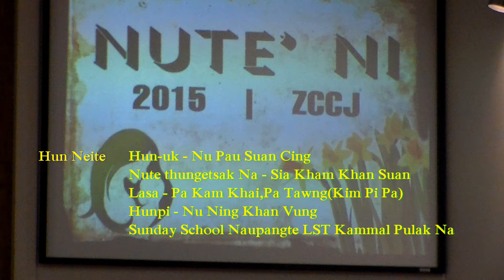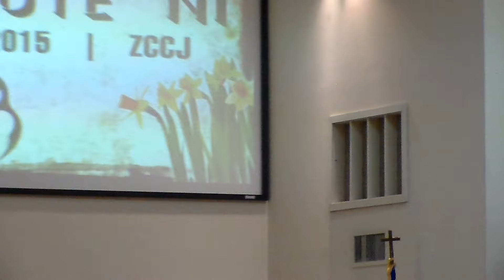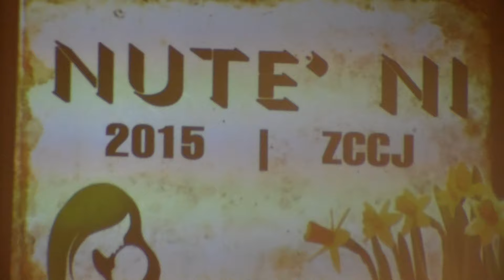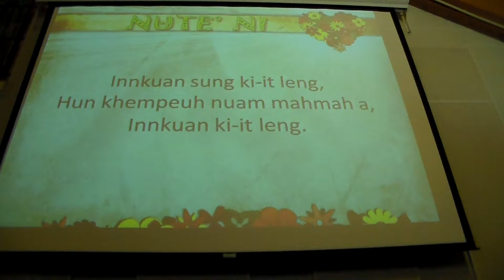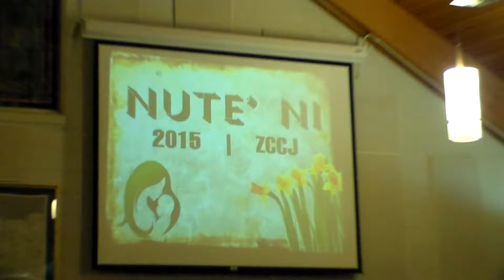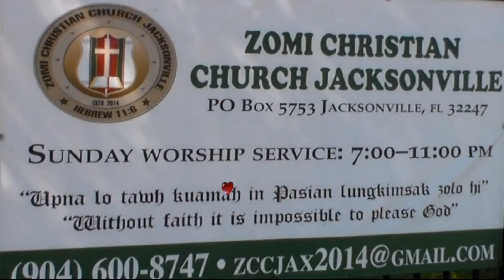2015 Nute' Ni (ZCCJ)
May10,2015 (Sunday) nitak Zomi Christian Church Jacksonville (ZCCJ)pawlpi in Nute' ni  nopci takin kizangh thei aa,Nu Ning Khan Vung in Nute' thupi na leh Nute' mawhpuak thu manpha tampi tak hong muamthei ahih manin tha kingah mahmah hi.